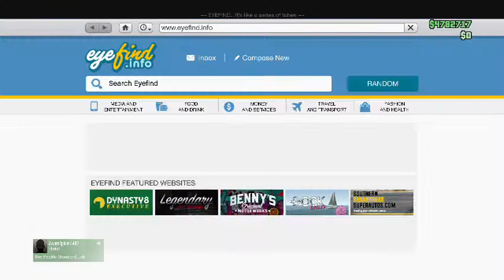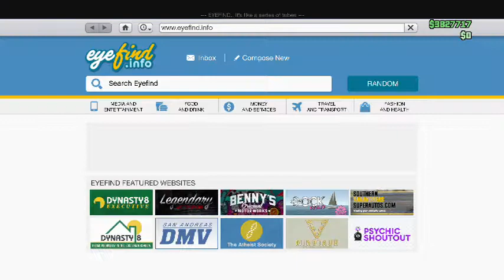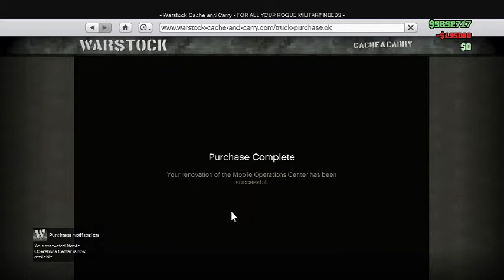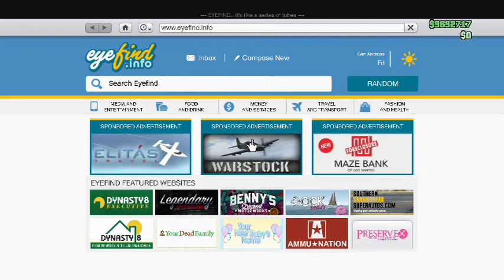GTA | New Solo car duplication glitch real easy rinse and repeat plus get a CUSTOM PLATE!!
Hey guys it's your boy VigilantNoob I'm sorry I been gone for a while I I'm dealing with another tragedy I lost my baby nephew in a hit in run "I love you Nene ball in peace " Ima try to get back on my grind so I'm back guys and 41 SUBSCRIBERS!! cool thanks for the love